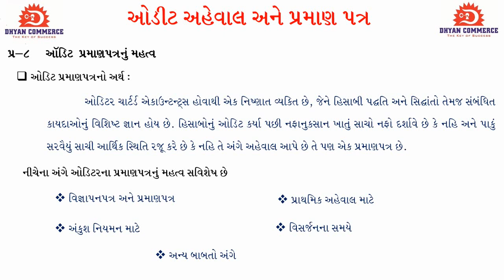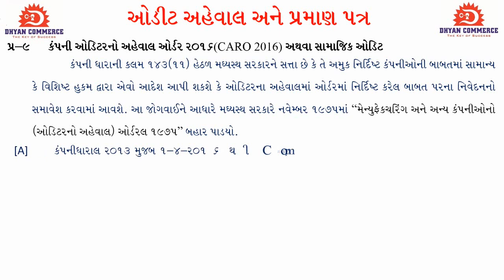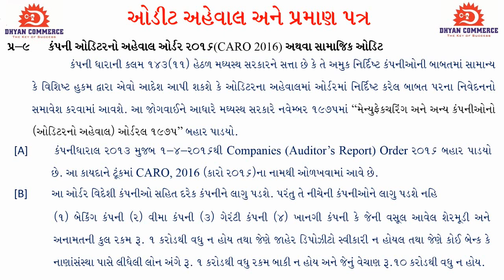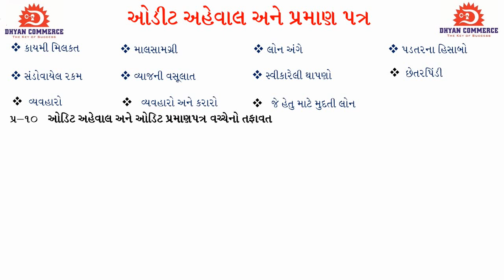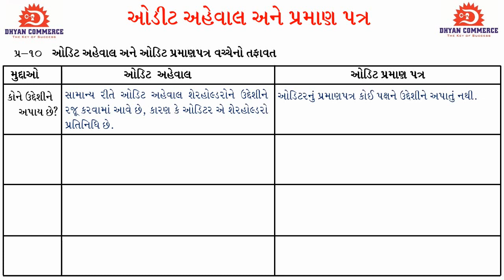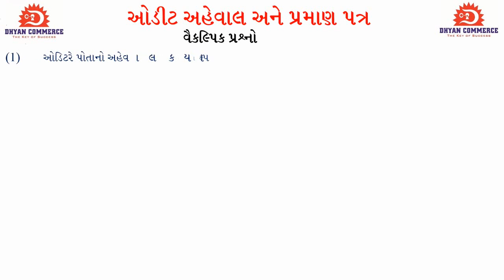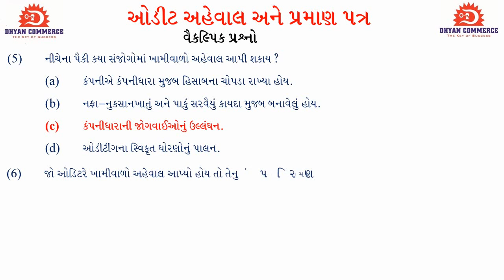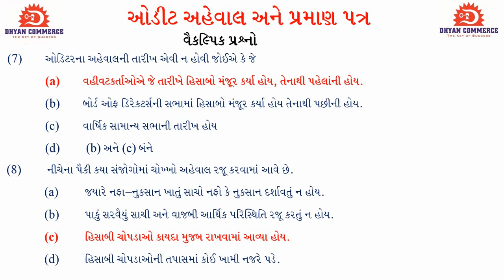ઓડિટ અહેવાલ અને પ્રમાણપત્ર( Lec-3)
IN THIS LECTURE WE STUDY THEORY OF AUDITOR'S REPORT AND CERTIFICATE DHYAN COMMERCE IS A COACHING INSTITUTE AT GANDHINAGAR,GUJARAT,INDIA SINCE 2002.